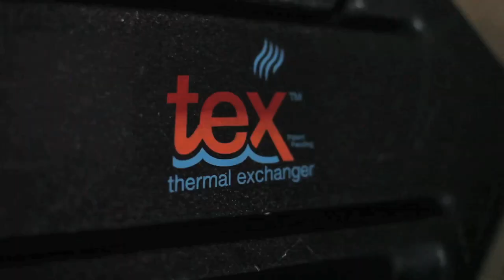Christian Brothers Cleaning & Restoration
Christian Brothers is dedicated to quality and customer service. Our goal is to WOW every customer EVERY time.